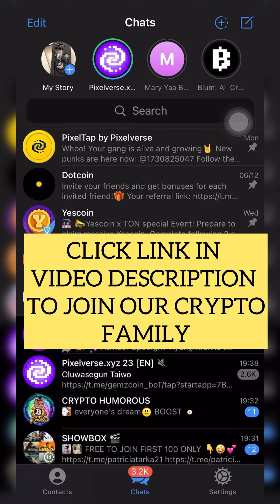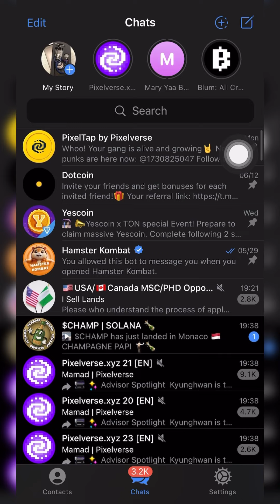Memefi Daily Combo Cards Today: 04/07/2024| Gain 5M Coins